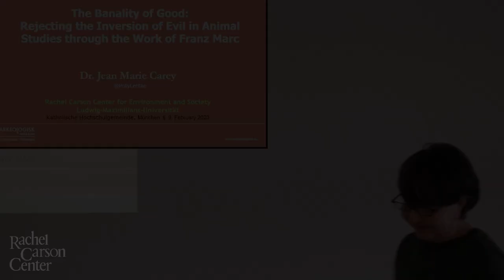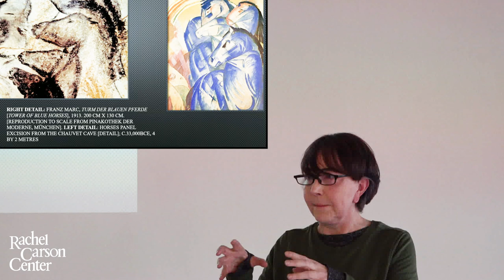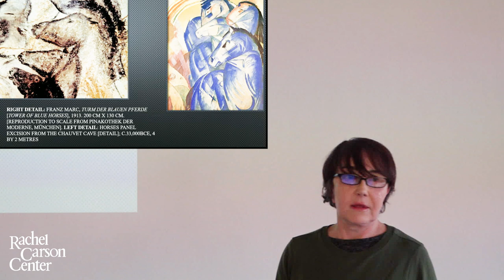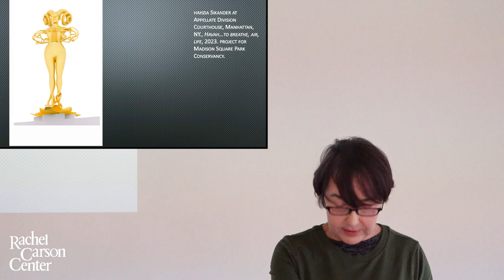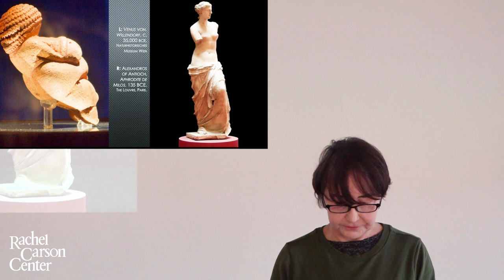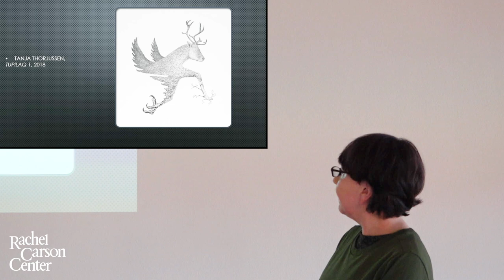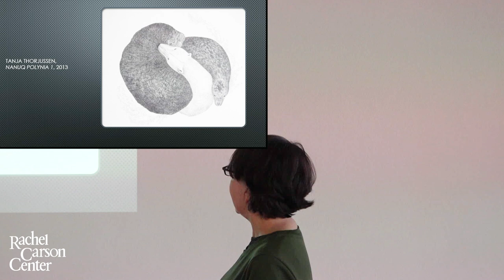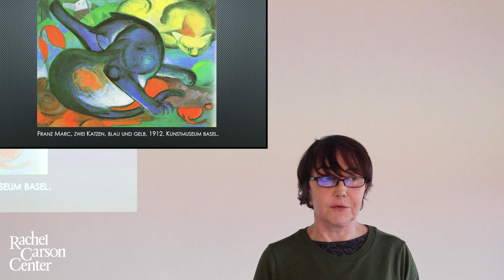Jean Marie Carey "The Banality of Good: Rejecting the Inversion of Evil in Animal Studies..."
Jean Marie Carey (University of Stavanger, Norway) will present on “The Banality of Good: Rejecting the Inversion of Evil in Animal Studies through the Work of Franz Marc.”